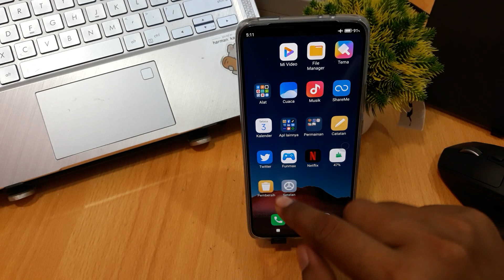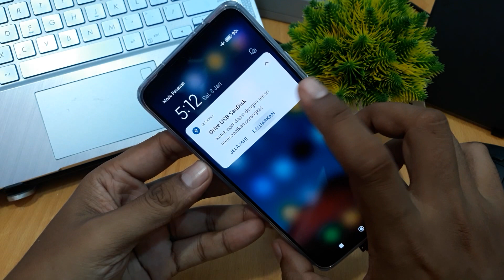CARA MEMATIKAN OTG DI HP XIAOMI